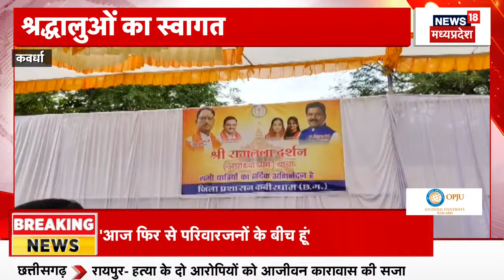Chhattisgarh News : Balodabazar में CM Vishnu Deo Sai ने किया सांस्कृतिक भवन का लोकार्पण | Top News